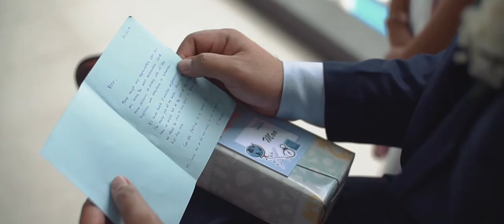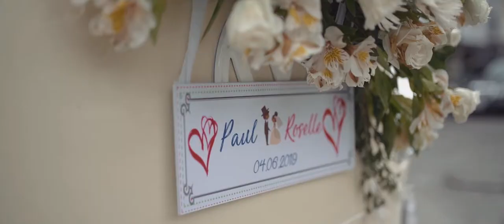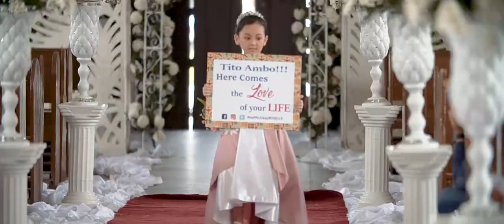Paul & Roselle | Same Day Edit